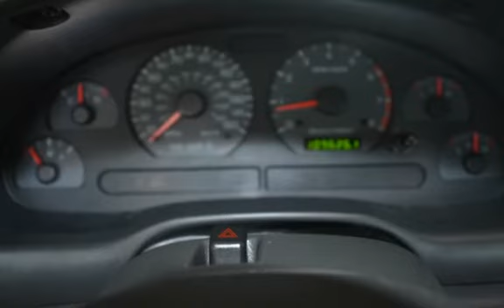2002 Ford Mustang GT Deluxe for sale in Loganville, GA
Come find out what sets us part from the rest. We are the only Pre-owned specialist for TrustDale.com (Dale Cardwell originally came to Georgia to be Clark Howards producer and went on to do Consumer Investigating for one of our local TV stations-He has since started an endeavor to find the best of the best in all industries including Auto Sales) We are honored to be his "Pre-Owned Partner"! Our owner, Billy Graham was voted "Quality Dealer of the Year" for 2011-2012 by the Georgia Independent Automobile Dealer Association. In addition, for the last 3 years, Billy and Graham Auto Sales has been voted Communitys Finest Salesperson/Pre Owned Auto/Truck Dealer of the year by our local newspaper!!! We have no hidden Doc/Dealer fees like the big stores. Our low overhead means savings to you! We make purchasing a vehicle what it should be-an enjoyable experience! Extended Service contracts Available. Second Chance Financing Available on select vehicles. WE WANT YOUR BUSINESS AND WILL WORK FOR YOU! CALL TODAY!